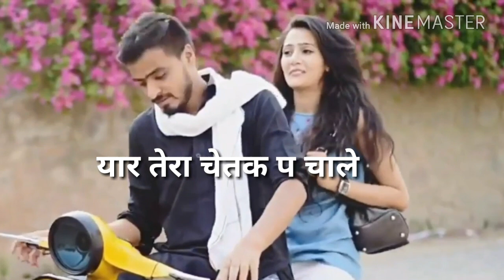Haryanvi whatsapp status || yaar tera chetak p chale || By H kay Hkay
H  kay
  hello friends